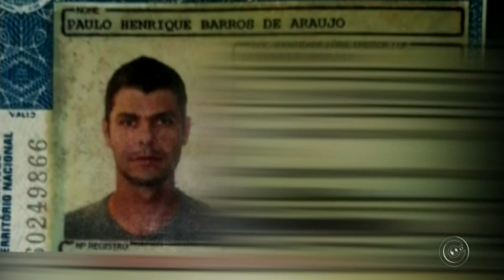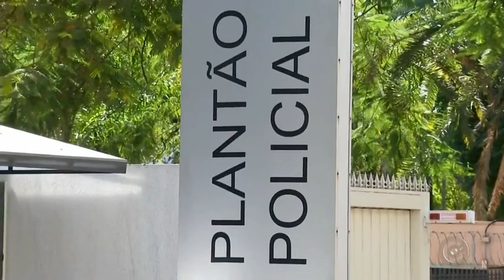Prefeito tucano preso suspeito de estuprar criança